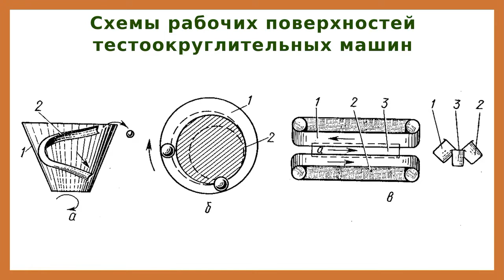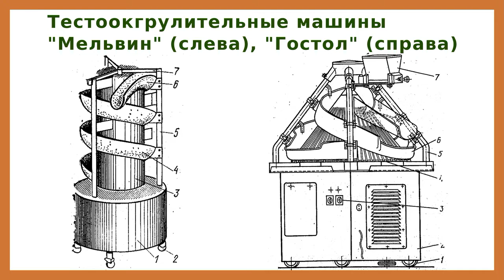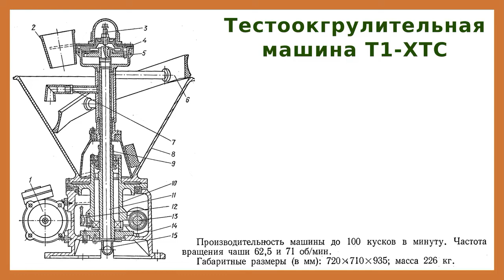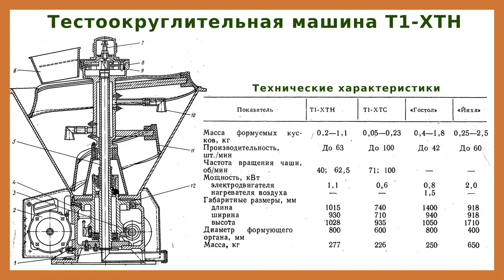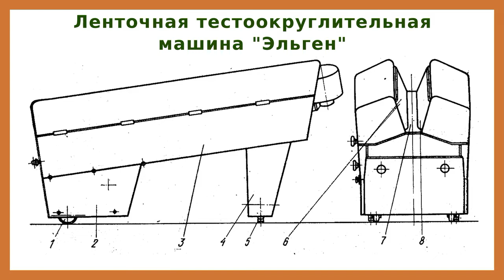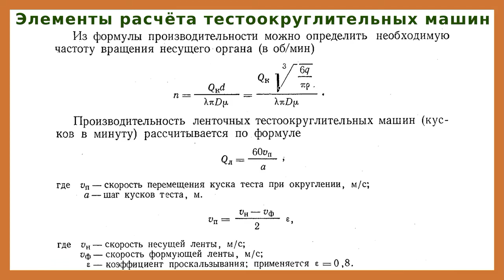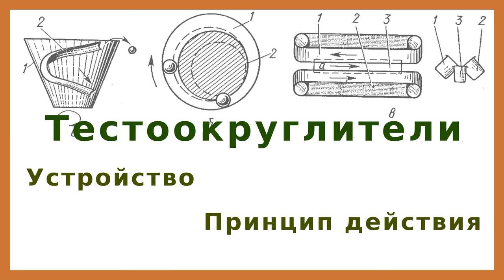Тестоокруглители: устройство, принцип действия и элементы расчёта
Тестоокруглители - это тестоформующие машины, которые придают куску теста шарообразную форму.
В зависимости от формы и характера поверхности рабочих органов; применяемых для округления кусков теста, тестоокруглительныe машины подразделяются на три  группы: c конической, цилиндрической и плоской рабочей поверхностью.

В машинах первой группы округление кусков теста производится между внутренней поверхностью вращающейся чаши и поверхностью не-подвижно установленного спирального желоба.
В машинах второй группы округление кусков производится между цилиндрическими поверхностями двух противоположно вращающихся барабанов, расположенных эксцентрично один в другом.
В машинах третьей группы округление производится плоскими движущимися лентами трех транспортеров, два из которых установлены под углом к горизонтальному транспортеру. Ленты наклонных транспортеров движутся с различной скоростью в противоположных направлениях, а лента горизонтального транспортера имеет результирующую скорость движения двух боковых транспортеров.